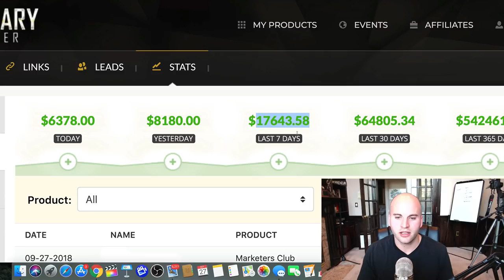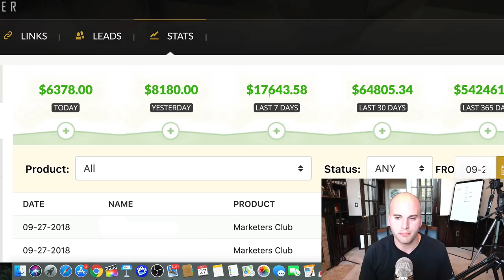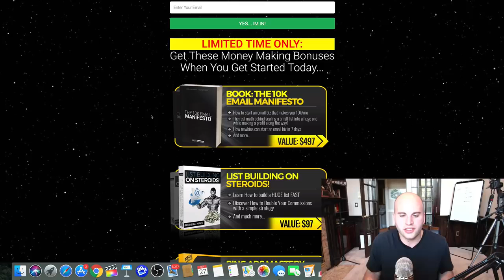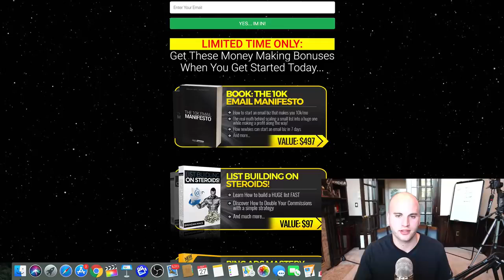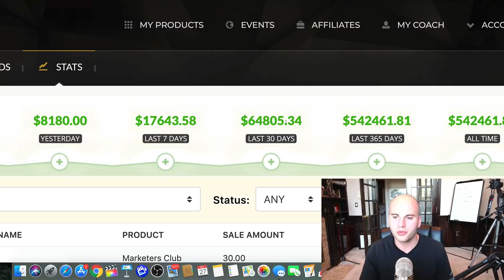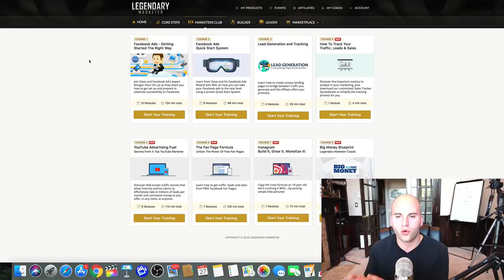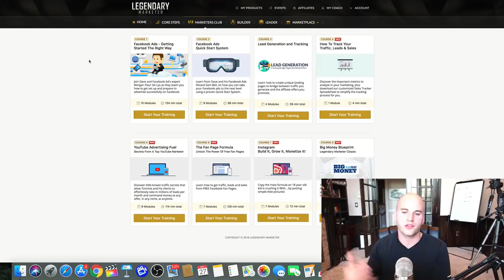Make Monay - Affiliate Marketing Program That Paid Me Over $500,000 In 7 Months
make money
how to make easy money online
make big money online
can i make money online

what is make money online
learn how to make money online
make money online reviews
best easy ways to make money online
what is the best way to make money online
the best and easiest way to make money online
find a way to make money online
how can i make a lot of money online
who to make money online
where can you make money online
is there a way to make money online
how to make small money online
best way to make good money online
what is the easiest way to make money online
help me make money online
how to make money online blog
is there any way to make money online
is there any real way to make money online